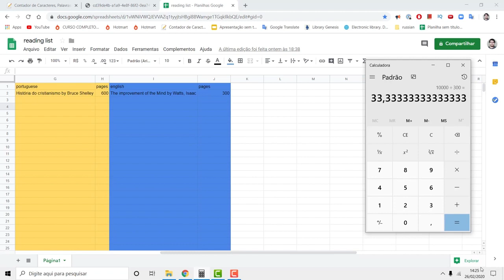Leia 33 páginas por dia pra aprender inglês rápido